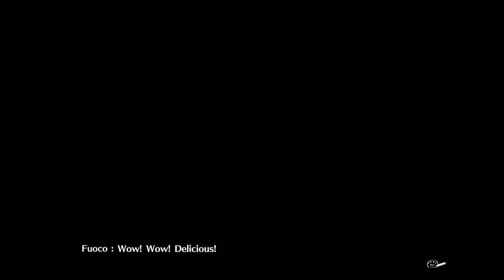Atelier Lydie & Suelle The Alchemists and the Mysterious Paintings Walkthrough Part 15 (PS4) English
The Alchemists and the Mysterious Paintings